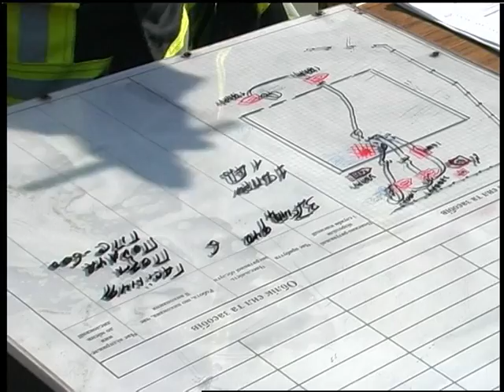13 04 18 Інформаційний випуск 17.00